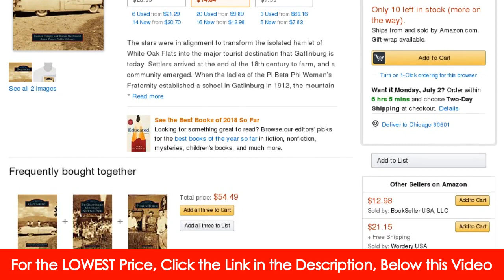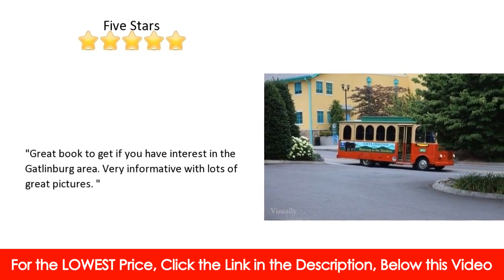Remember Gatlinburg In A Book - Images of America Gatlinburg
Do you love Gatlinburg as much as we do? Do you ever wonder what was here before or what did this turn from? I know that I do that quite a bit and when I am in Gatlinburg or get home and am looking at the pictures of what has changed I tend to think more about it. Usually this leads me to looking on the Internet to see what happened or changed to make Gatlinburg into the beautiful town we love today.
I do the same thing, but often when I look back at the pictures and my kids start to ask what was here before or what was that, it means I have to look again on the Internet. I know it is a real pain because if you are also like me you do not remember what term you used to search with to find the picture in the first place. That is why I have to say I really love these Images of America book and specifically this one because it focuses on Gatlinburg and the history in images of the town that we all love.
What else is great about this book is the fact that it does include some rare photos as well. Overall, this is one of those books that you will really love and be able to recall all the great memories you have of Gatlinburg when you are looking at your pictures and want to see more of the history of this beautiful mountain city.